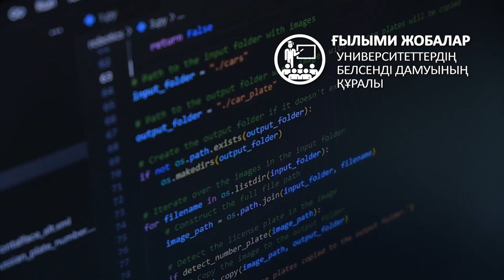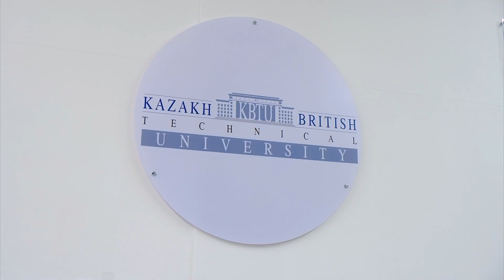Дидар Батыршев, Қазақстандық университеттің ғылым және инновациялар жөніндегі проректоры